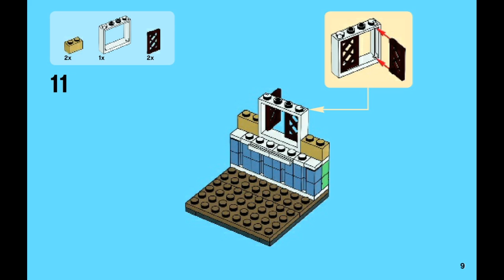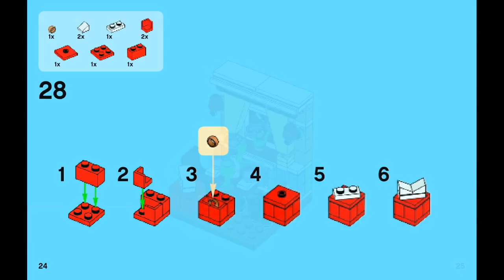LEGO Creator 40120 Valentine's Day Dinner - instruction timelapse